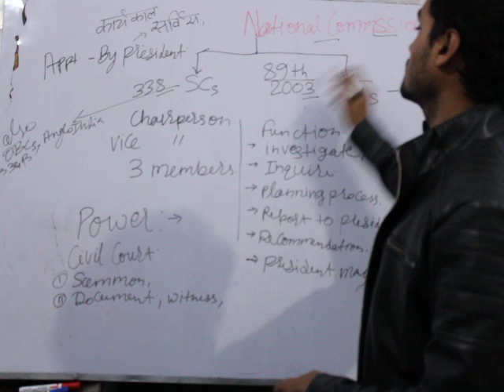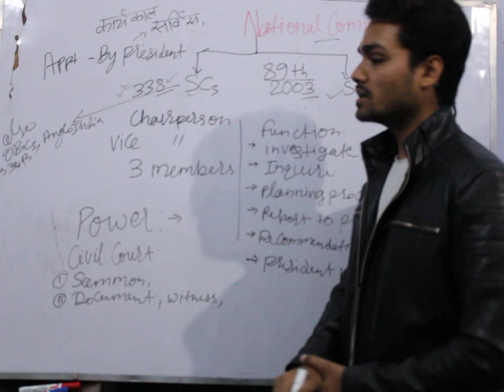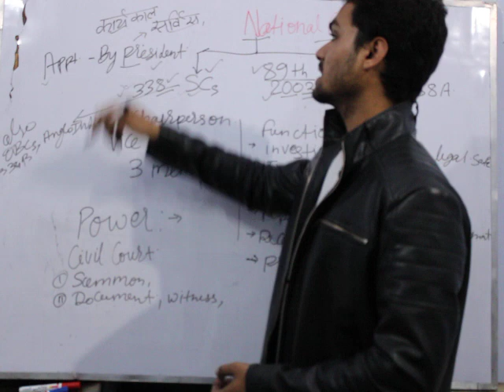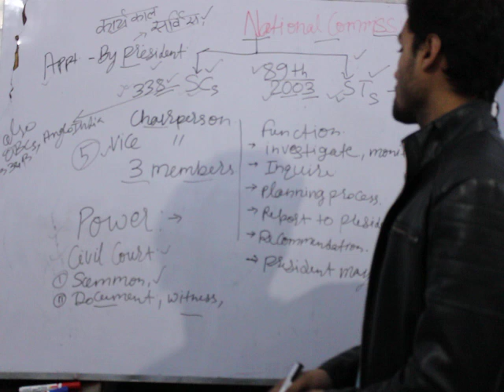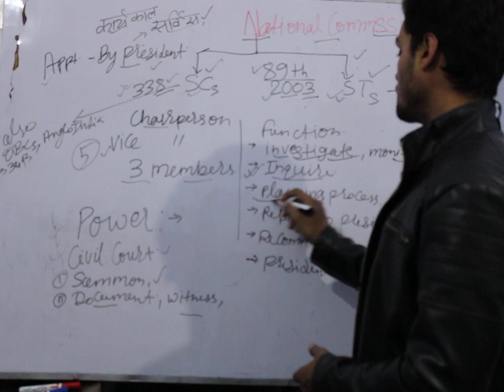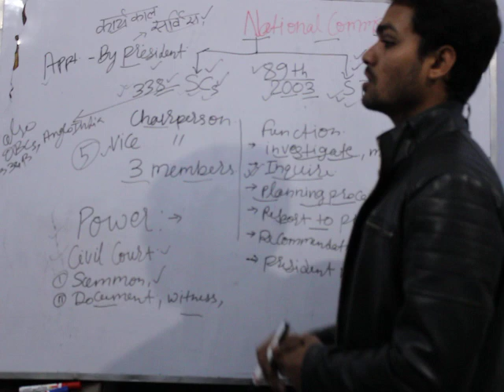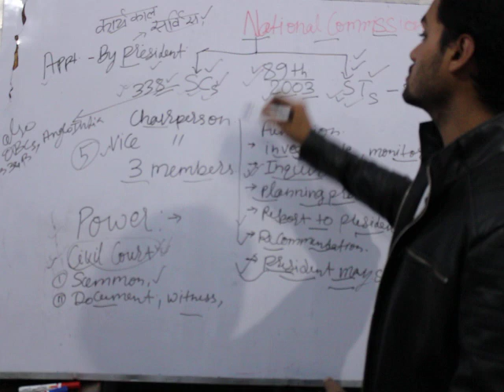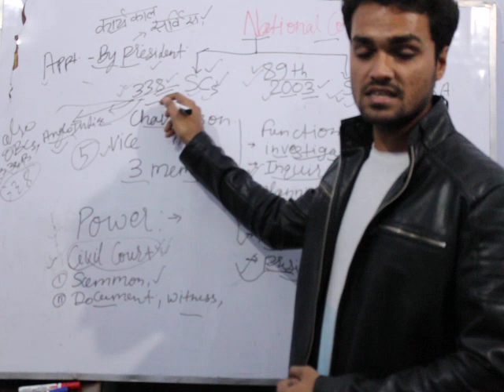NATIONAL COMMISSION OF SCHEDULE CASTE AND SCHEDULE TRIBE FOR CUET EXAM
Union and it's territory संघ और राज्य क्षेत्र ,polityclasses ,cuet_llb,bhullb,dullbpolity class